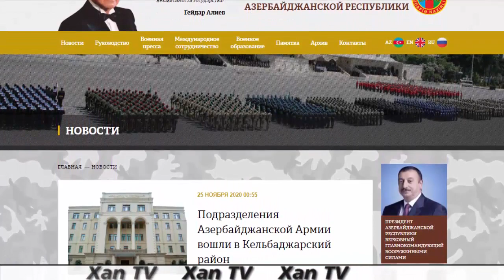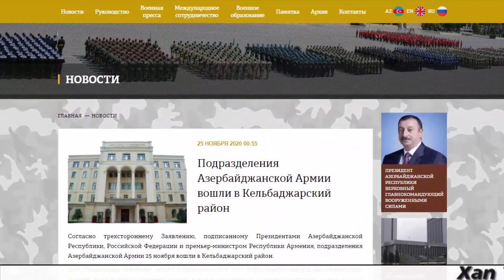Азербайджанские войска вошли в Кельбаджар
Azərbaycan Ordusunun bölmələri Kəlbəcər rayonuna daxil olub

Azərbaycan Respublikası, Rusiya Federasiyası  Prezidentləri və  Ermənistan Respublikası baş nazirinin imzaladığı üçtərəfli Bəyanata əsasən Azərbaycan Ordusunun bölmələri noyabrın 25-də Kəlbəcər rayonuna daxil olub.
Bölmələrimizin bu istiqamətdə hərəkətini təmin etmək məqsədilə mühəndis işləri başa çatdırılıb, qoşunların hərəkət marşrutu üzrə çətin keçilən dağ yolları minalardan təmizlənir və istifadəyə hazır vəziyyətə gətirilir.
Gün ərzində Kəlbəcərdən foto və video materiallar təqdim olunacaq.